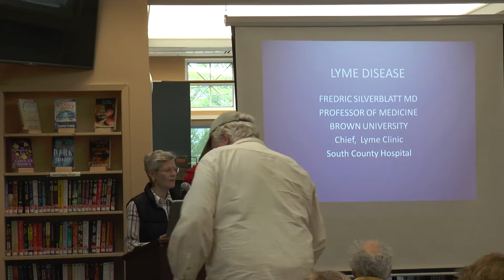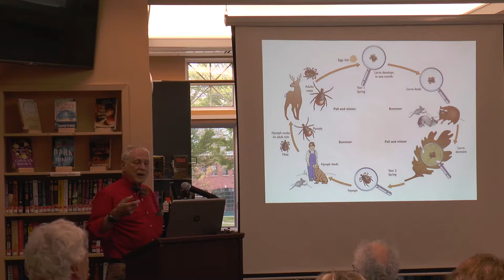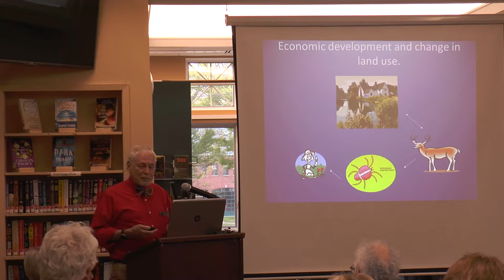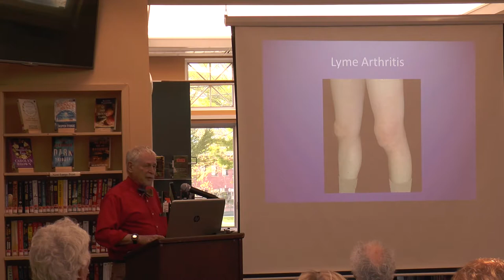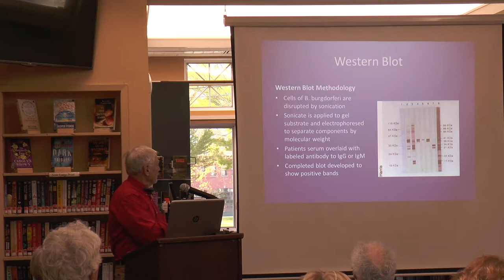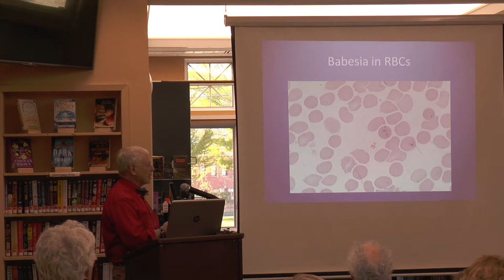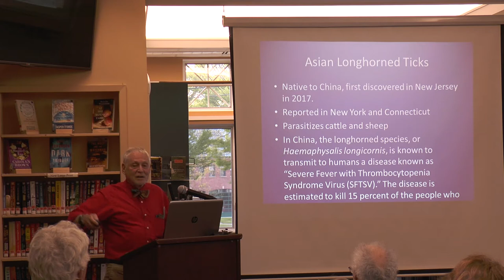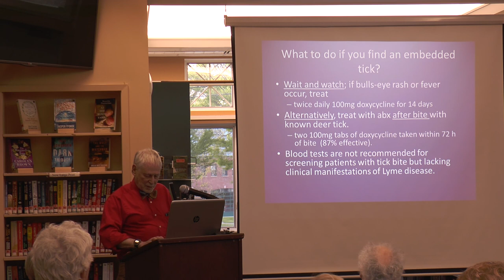Dr. Fredric Silverblatt - Lyme Disease: Prevention and Treatment - SFL-Thoughtful Thursday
Dr. Fredric Silverblatt of South County Health in East Greenwich, RI discusses Lyme Disease including risk factors and treatment options as well as newer diseases and research. Dr. Silverblatt is an infectious disease specialist, Professor Emeritus of Medicine at Brown University and a seasoned veteran of marathons and triathlons. He began practicing medicine in 1970 after graduating from New York School of Medicine.